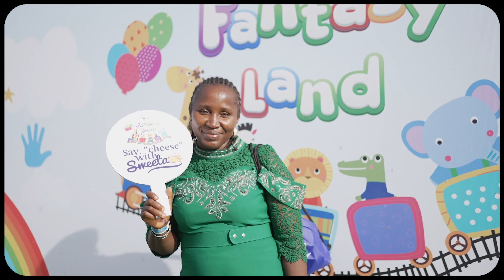Highlights from the Fidelity Fantasyland Children's Day Party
To celebrate this year's Children's day, we hosted a party for the kids at the Fidelity Fantasyland in Lagos.  The same themed party was also hosted in other Fidelity Bank regions across the country.

In this video, watch some of the highlights from the party where we also had some of the beneficiaries of the Fidelity Sweeta N150,000 loyalty reward.

Music soundtrack by Davido - "Unavailable"